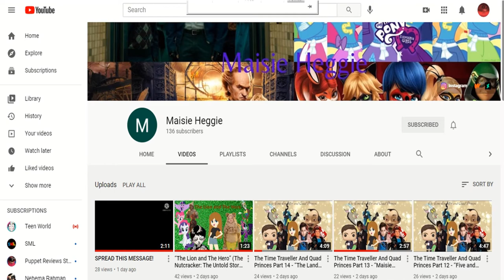Shoutout to Maisie Heggie!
My friend needs support, and I don't want her to feel forgotten, so please, support my friend!